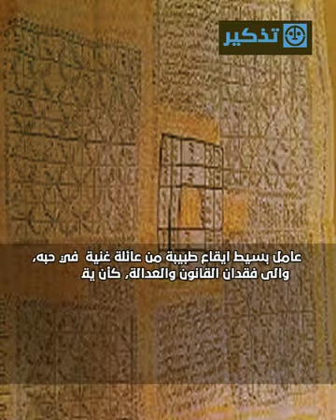قناة تذكير/ لماذا ينتشر السحر في المجتمعات على اختلاف ثقافاتها؟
لماذا ينتشر السحر في المجتمعات على اختلاف ثقافاتها؟ ونرى مثقفين وحملة شهادات عليا، يقفون على ابواب السحرة والمنجمين، وقارئي الحظوظ والمشعوذين، وفتاحي الفال. الاجابة في هذا الفيديو. جولة قصيرة بمعان كبيرة. قناة تذكير.
TTHKER TTHKER